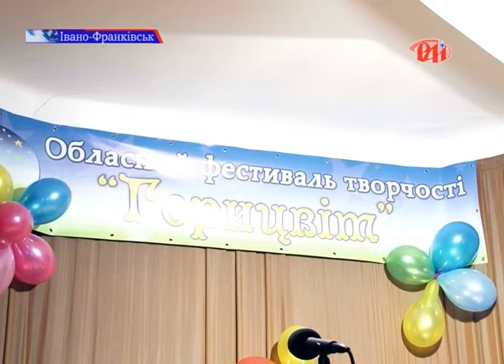Фестиваль творчості "Горицвіт" для обдарованої молоді з функціональними обмеженнями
З нагоди відзначення Міжнародного дня інвалідів обласним центром соціальних служб для сім'ї, дітей та молоді традиційно проводиться фестиваль творчості "Горицвіт" для обдарованої молоді з функціональними обмеженнями. Цьогоріч він проходив у обласній філармонії . На святковому концерті побували і наші журналісти.